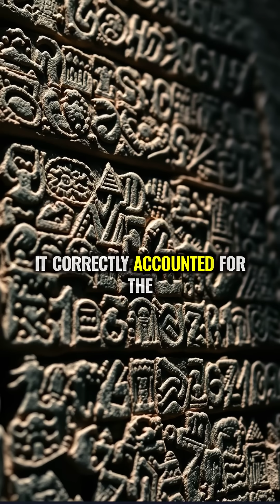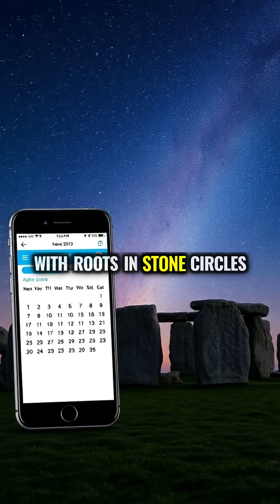The Astronomical Genius of Ancient Civilizations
Ancient civilizations built astronomical calendars with stunning accuracy using nothing but stone structures and patient observation of the stars. Their stone monuments and alignments could predict solstices, eclipses, and seasonal changes with precision that still amazes modern scientists.